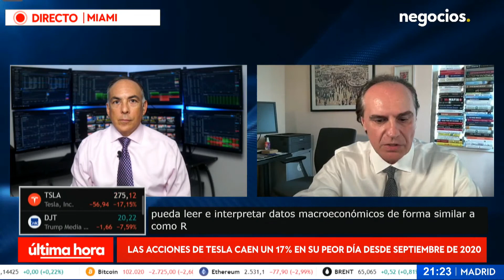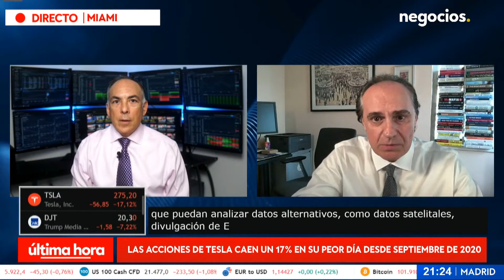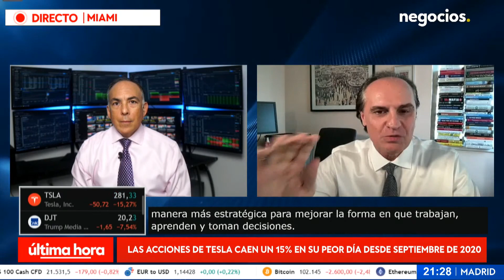La revolución de la IA en el mercado de EEUU: ¿el fin de los gestores tradicionales?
Vidak Radojic, CEO de Beryl Consulting Group, analiza en profundidad el impacto que están teniendo los modelos de lenguaje de gran escala y la inteligencia artificial en el mundo de la gestión de inversiones. Señala que herramientas como ChatGPT y otros modelos generativos ya están siendo aplicadas de forma concreta por firmas de inversión, especialmente en el análisis de datos no estructurados como noticias, transcripciones de conferencias de resultados, documentos regulatorios y redes sociales.

Este tipo de procesamiento permite generar resúmenes económicos, detectar cambios de sentimiento en el mercado y mejorar la toma de decisiones. Además, destaca que la IA está revolucionando áreas clave como la gestión de carteras mediante modelos que permiten optimizar estrategias según factores como la volatilidad, la liquidez o los ciclos del mercado.